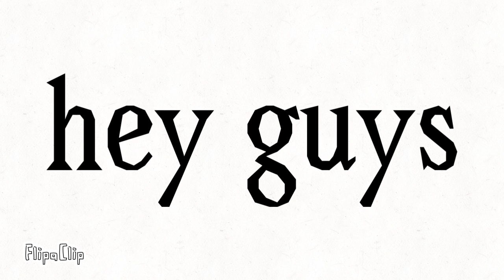WTW VOTING 1